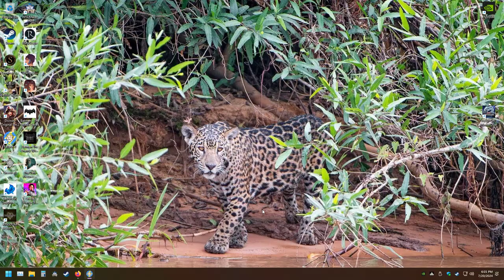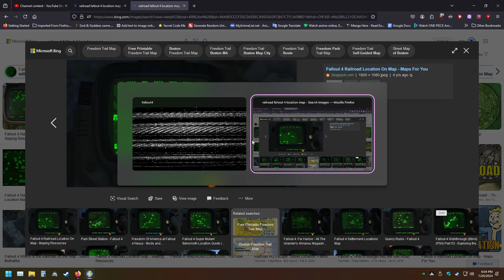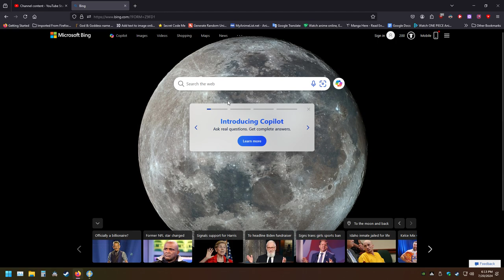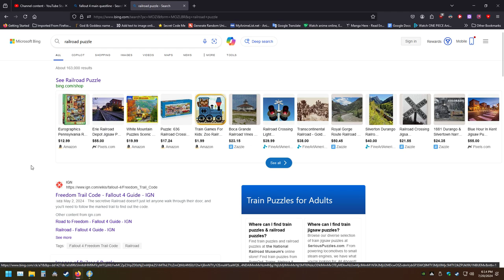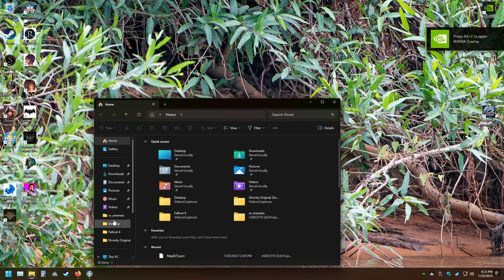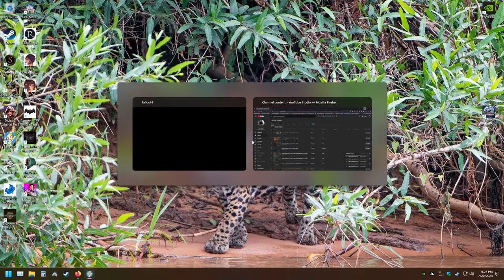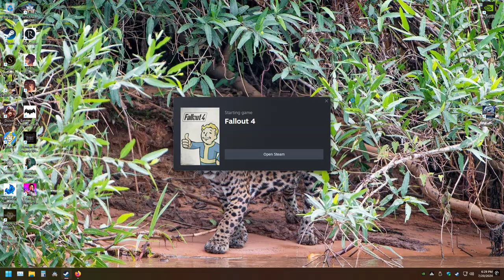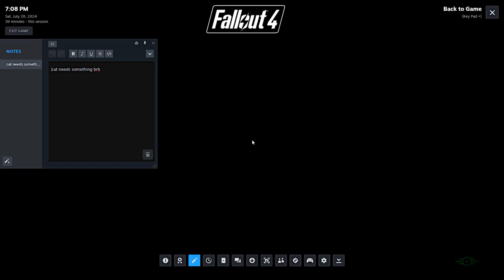LonewolfLegendOfficial's Epic Fallout 4 Gaming Journey